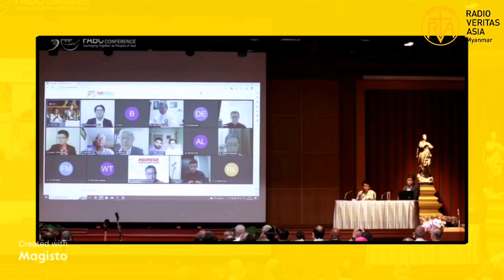FABC @50 PART 7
အပိုင်း (၇) / PART 7

FABC ညီလာခံ ကြိီးမှာ စင်ကာပူဂိုဏ်းချုပ်ဆရာတော်ကြီး ၀ီလျံဂို့ ဉီးဆောင်သည့်မစ္ဆားတရားနှင့် Talk Show ပုံရိပ်များ